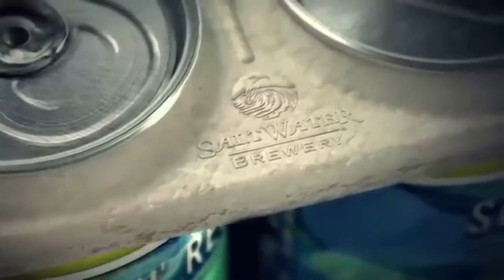Latest Green and Sustainable Inventions You Won't Believe pt2! (preview)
Stemm Global brings the latest Stem News, invetions and releases exclusive stemm information for the benfit of you. We provide a more modern perspective on the tradionally drab presentation of Stemm and answer the big questions you have.